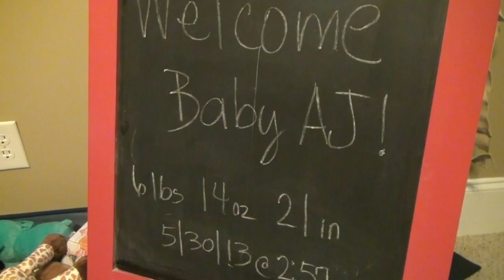A visit with Clemson Running Back coach Tony Elliott and the family prior to the SC State game.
Katie Barnes profiles Clemson running back coach Tony Elliott.